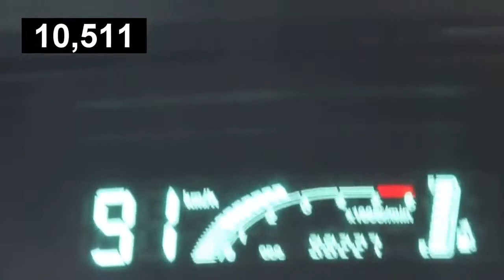Toyota Yaris 1 4 D 4D acceleration 0 100